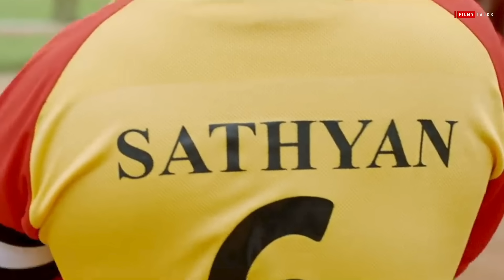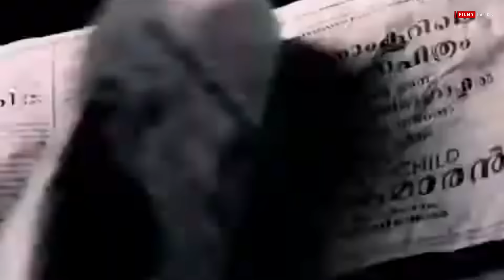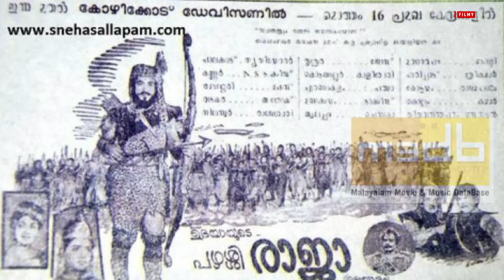ഇതൊക്കെ യഥാർത്ഥ ആളുകൾ ആയിരുന്നോ 😨🔥| BIOPIC Movies Malayalam | Real Story | Inspiration | Filmytalk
Filmy Talks